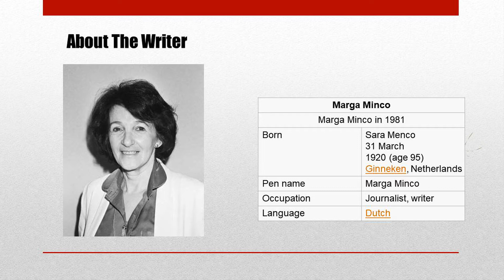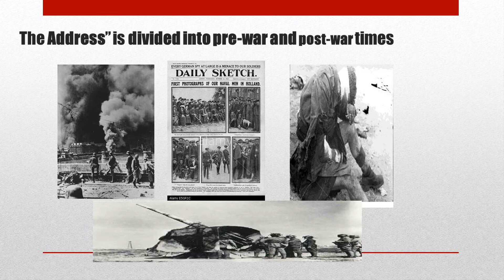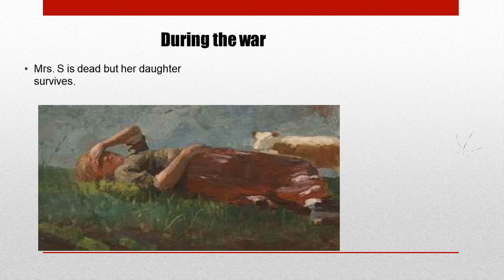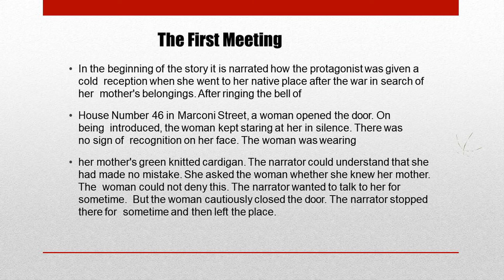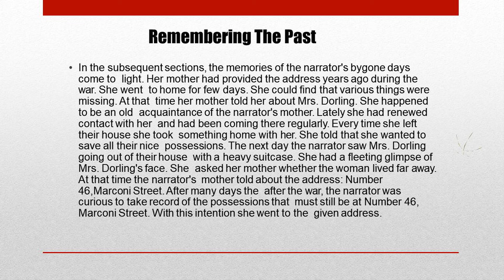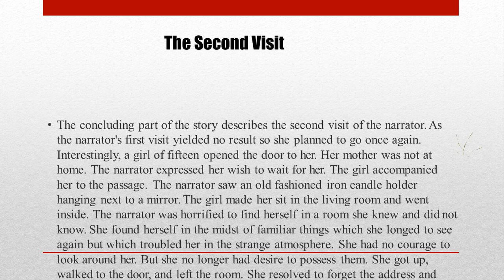THE ADDRESS BY MRS. RANJANA BHATIA